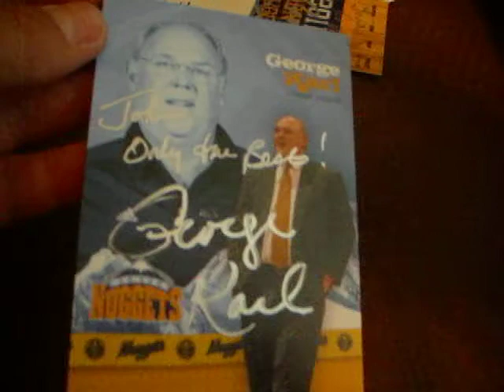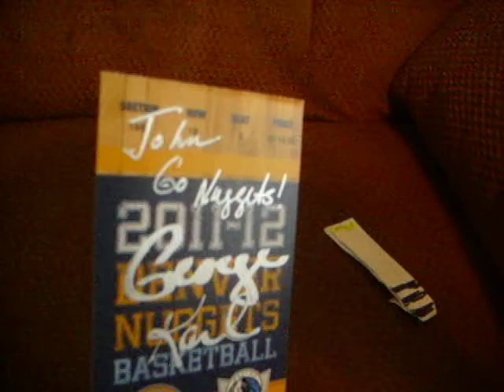1 TTM!! 7-13-2012!! George Karl Nuggets!! 3/3!!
I got one TTM in the mail today and its from George Karl and he signed all 3 of my items. Let me know what you guys think!!